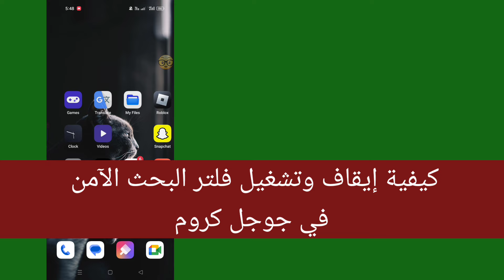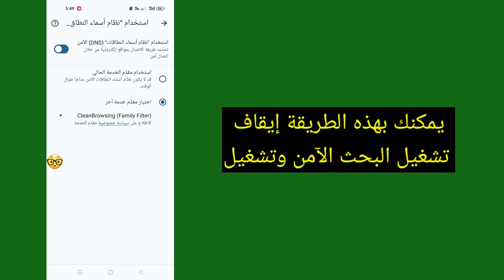كيفية إيقاف تشغيل فلتر البحث الآمن وتشغيله في Google Chrome (Android)